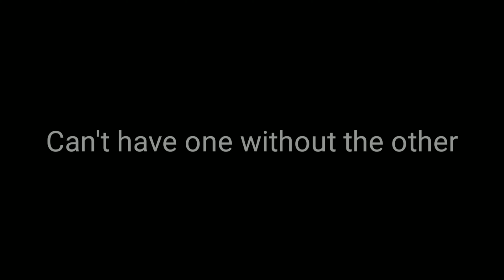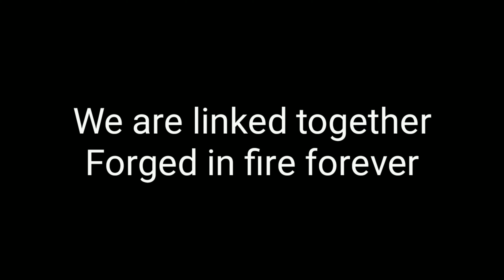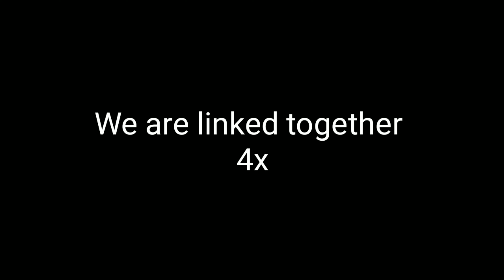Jim Yosef ft. Anna Yvette - Linked (lyrics)